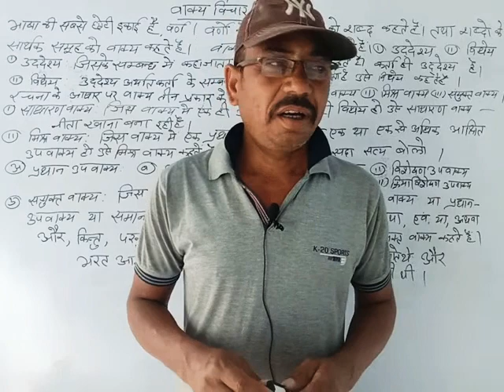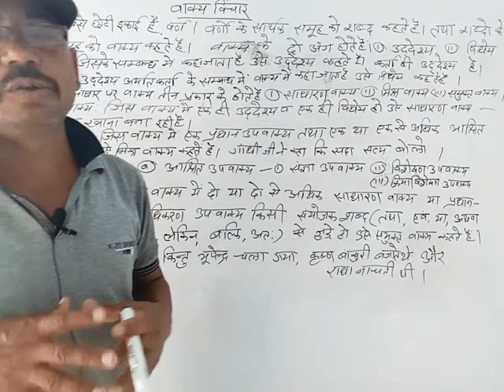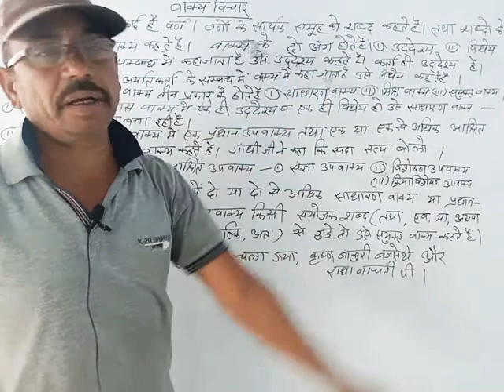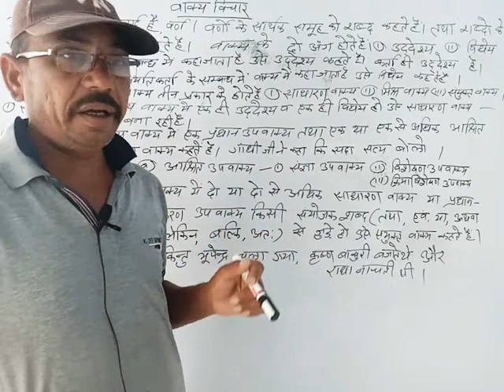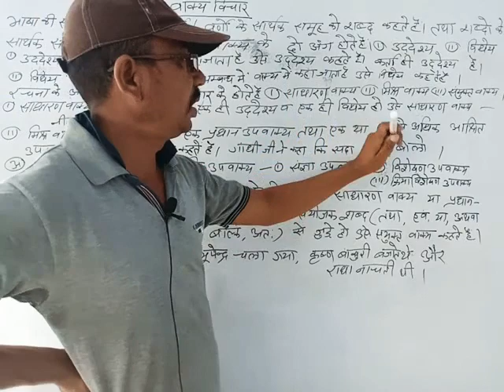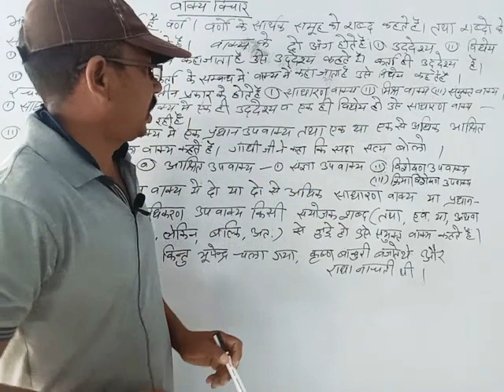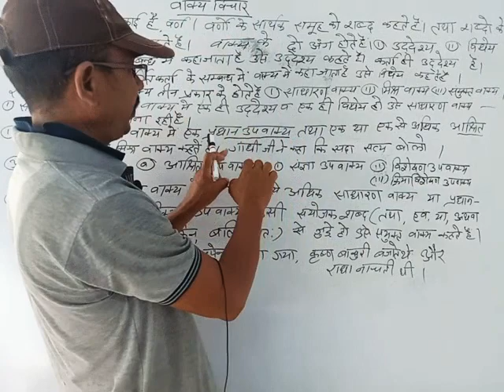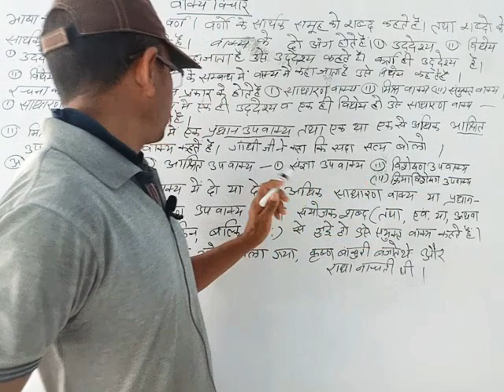Hindi for class 5,6,7&8 पाठ-वाक्य विचार Day-32